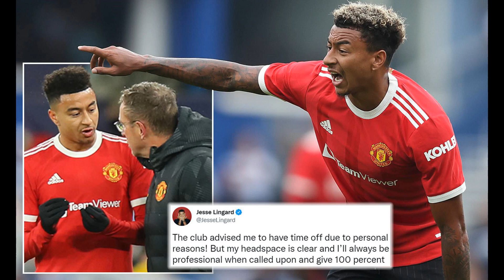Lingard got time off as HE raised 'personal issues', claims Rangnick